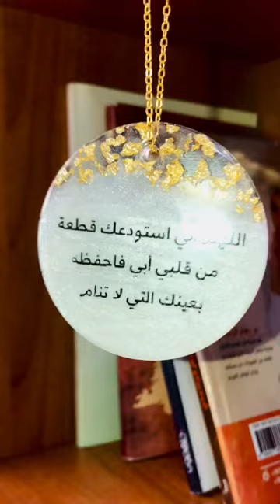تعليقة سياره من الريزن